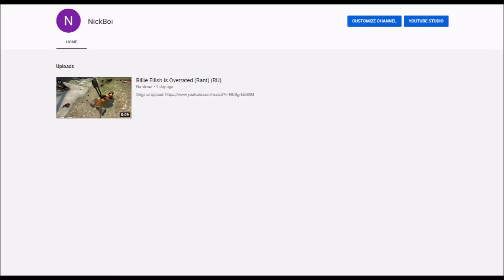2020 Will Be The Worst Year For YouTube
Hello everyone it's your Boi NickBoi! Thank you for reading the description.